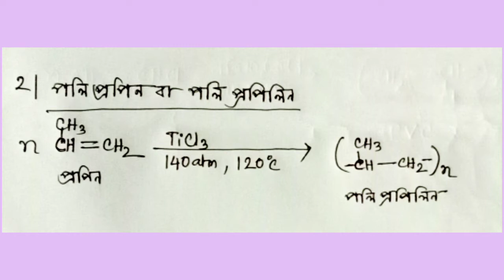যুত বা সংযোজন পলিমার ও পলিমারকরণ বিক্রিয়া।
একই বিক্রিয়কের অসংখ্য অণু যখন যুক্ত হয়ে পলিমার তৈরী করে তখন তাকে যুত বা সংযোজন বিক্রিয়া (Addition polymerization) বলে।
তেমন, পলিথিন বা পলিইথিলিন,  পলিভিনাইল ক্লোরাইড, টেফলন, পলিস্টাইরিন, পলিপ্রোপিলিন
 ইত্যাদি যুত পলিমার।
যুত পলিমারকরণ বিক্রিয়ায় সাধারণত দ্বিবন্ধন বিশিষ্ট কোন অ্যালকিন অণু মনোমার হিসেবে বিক্রিয়া করে। এই বিক্রিয়ার সময় কোন প্রকার ক্ষুদ্র অণুর অপসারণ হয় না।

পলিমার রসায়নে একই পদার্থের অসংখ্য অণু বা একাধিক পদার্থের অসংখ্য অণু পরস্পরের সাথে যুক্ত হয়ে বৃহৎ অণু গঠন করার প্রক্রিয়াকে পলিমারকরণ বিক্রিয়া (polymerization) বলে।

পলিমারকরন বিক্রিয়ায় অংশগ্রহণকারী বিক্রিয়ককে মনোমার এবং উৎপন্ন বৃহৎ অণুকে পলিমার বলে।